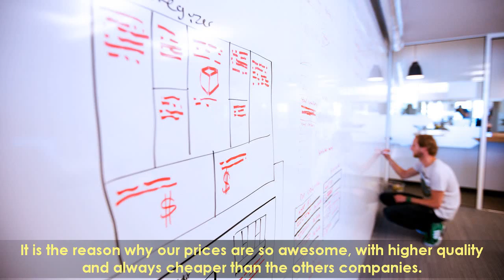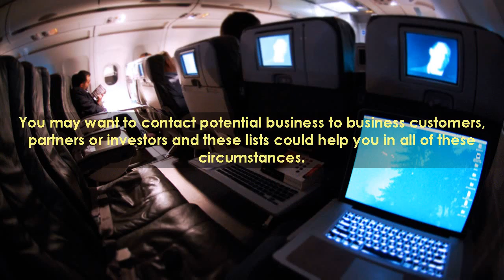business email address database uk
When you purchase an e-mail database from us, you are buying an invaluable tool that will assist your company succeed quicker than you ever believed attainable. Pit And Brothers's database of shoppers offers direct mail marketers access to more than 300 million customers.
Advertising a small enterprise is a challenging activity in any predicament, particularly with the small begin-up budgets several entrepreneurs have. They can help you recognize the appropriate buyer base profiles and commence a new company connection. It is advised to do a handful of tests of your email world wide web advertising and marketing campaign and then undertake an evaluation so that you can see what worked - and what did not perform.
Factors E mail Advertising Is Not Dead
If you can do that, you can use email advertising to sell items, launch new items, leverage your list to enhance your social media influence and improve your influence overall, Miles says. Search the widest selection of data sources and highest good quality enterprise and technology mailing list in the market to produce quality sales leads.